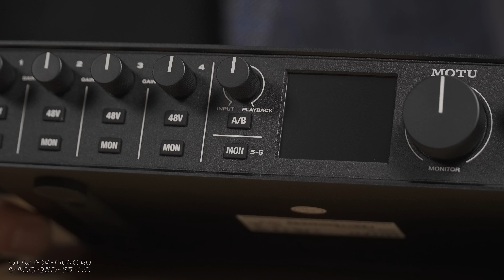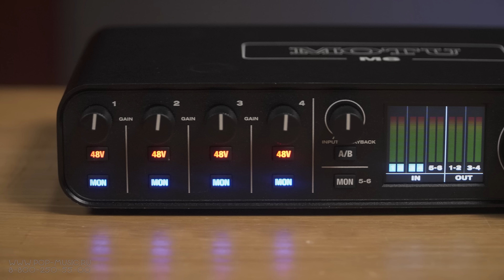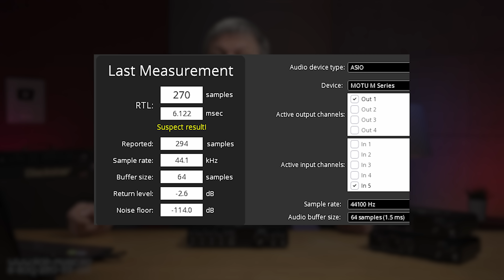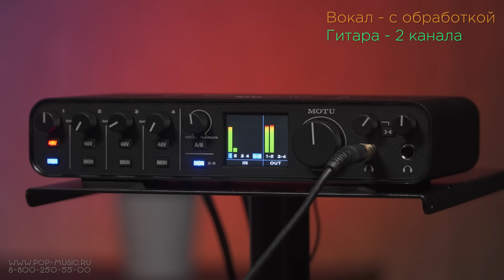Звуковая карта MOTU M6 (+ M2 и M4). Правильные американские и неправильные китайские Motu M?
Обзор аудиоинтерфейсов Motu M2 и M4 был у нас несколько лет назад, с тех пор линейка пополнилась звуковой картой на 4 входных канала, а внутреннее наполнение немного поменялось у всех М-моделей. Изменился процессор и ЦАП, а вот чип с предусилителями и выход на наушники остались прежними. В сравнении с младшими моделями М6 не имеет RCA-разъемов, зато может переключаться между парами мониторов, оснащен четырьмя независимыми комбо- и двумя линейными входами, имеет четыре выхода плюс MIDI. Каждый микрофонный инпут оборудован фантомным питанием, а весь интерфейс может работать как от USB, так и от 15-вольтового адаптера DC. Смотрите на нашем канале обзор звуковой карты Motu M6!

0:00 «Правильные» американские и «неправильные» китайские Motu M
2:37 Отличия от предыдущей версии
4:50 Входы, выходы
6:13 Размер, управление
8:44 Характеристики
9:16 Тест
10:18 Резюме

🎯 Если вы хотите купить звуковую карту Motu M6 или получить от нас консультацию по другому студийному оборудованию, вы можете нам написать на или позвонить: Москва - 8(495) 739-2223, Санкт-Петербург - 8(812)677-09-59, многоканальный бесплатный для всей России 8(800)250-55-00